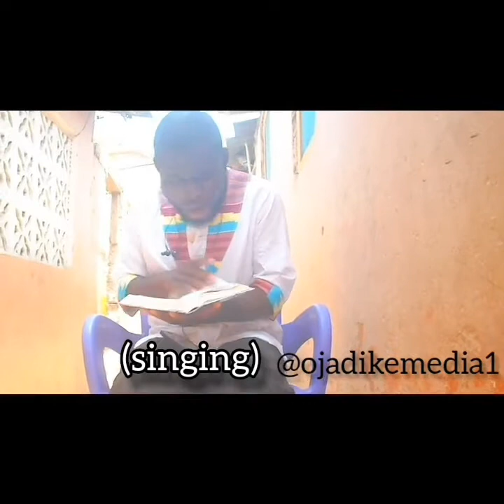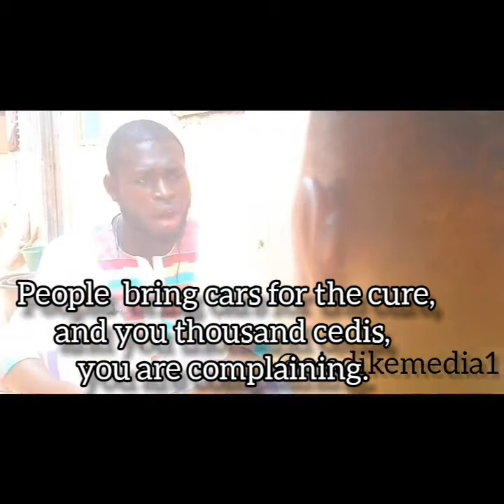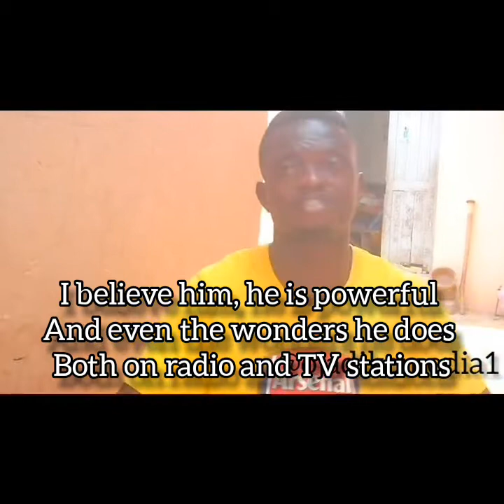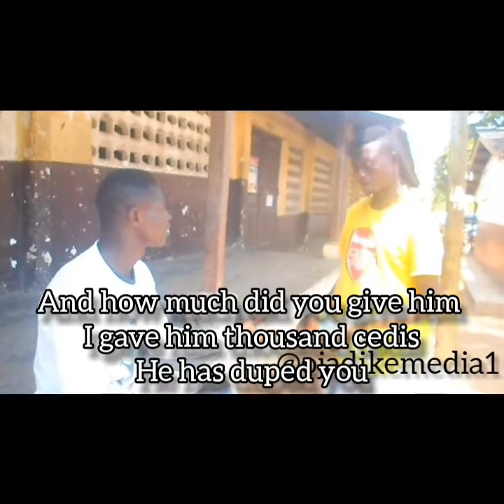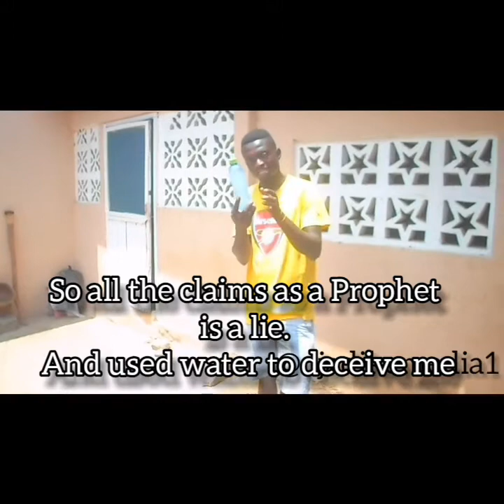False Prophet (a Prophet who sold ordinary water for member 1000cedis)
Educative entertaining funny